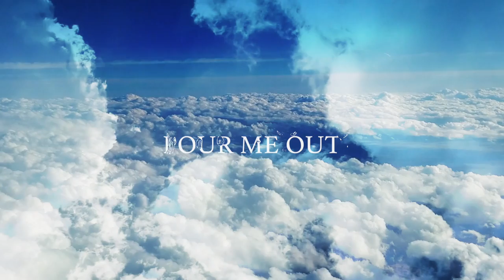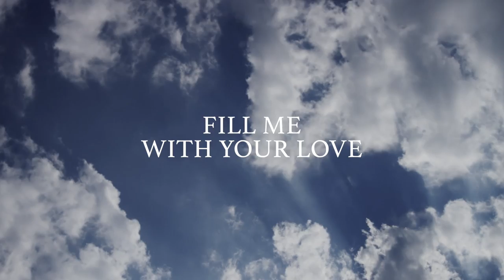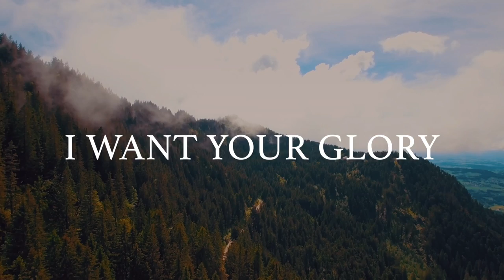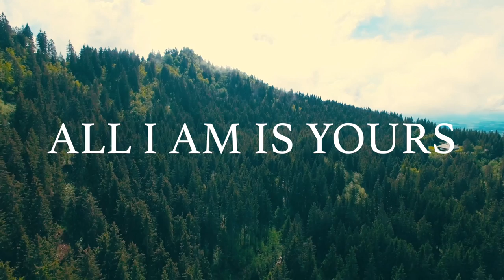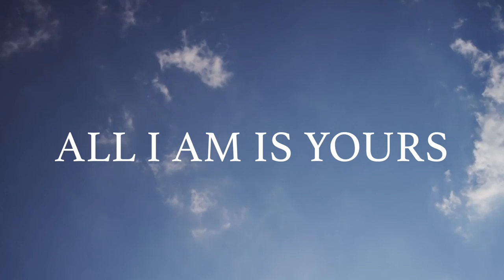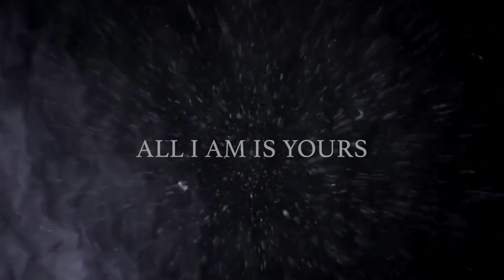Naomi Raine - Pour Me Out (Official Lyric Video)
Official Lyric Video for "Pour Me Out" by Naomi Raine